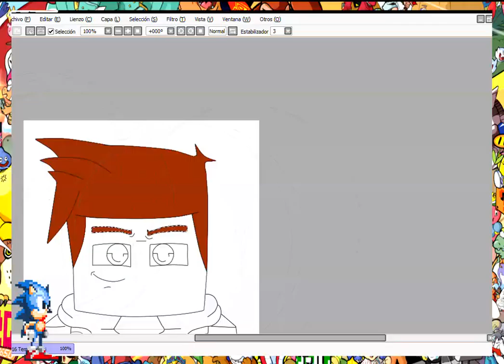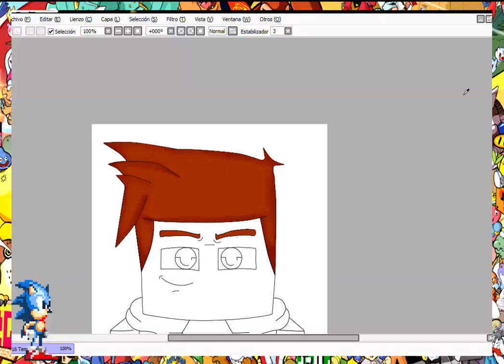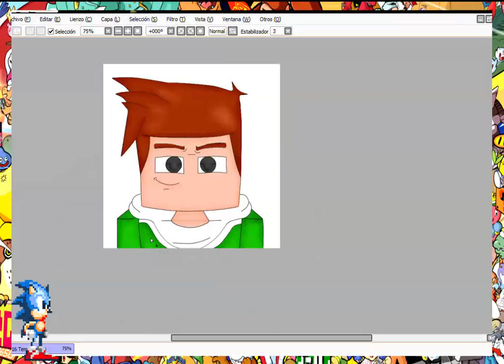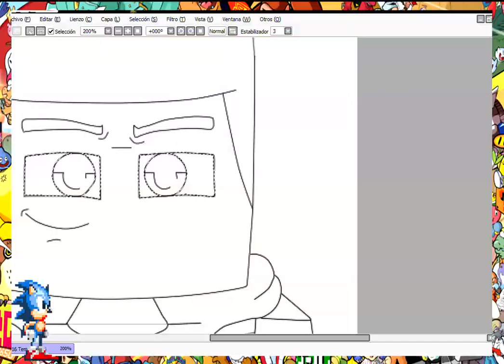SpeedArt3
si quieres uno enviame soli en skype:
EmilioTheKing-ETK
              O
    emiliothekingyt